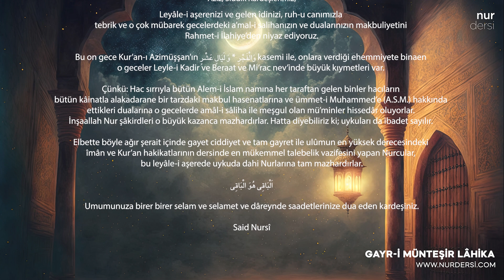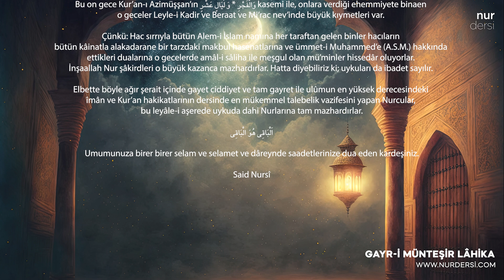LEYALE-İ AŞERE (ZİLHİCCE) | Gayr-i Münteşir Lâhika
🌹Bir rivayette Peygamber Efendimiz Hz. Muhammed (sav):
“Ayların efendisi Ramazan, saygıya en layık olan ay ise Zilhicce’dir.” buyurmuştur.

🌹Peygamber Efendimizin (SAV) zevcesi,eşi Hz.Hafsa (r.anha) annemiz diyor ki:
"Resulullah (sav) 4 şeyi terk etmezdi:
1) Aşure günü orucu,
2) Zilhicce'nin ilk 10  günü orucu,
3) Hicri ayın ortasındaki 3 gün orucu ve
4) sabah Namazının 2 (iki) rekât sünneti."

🌹Kur'an'ın senâsına mazhar bu gecelerinizi ve gelecek Kurban Bayramınızı tebrik ederiz...
LEYALİ-İ AŞR
Fecr Suresi
1-2. Ayetler:
وَالْفَجْرِۙ ﴿١﴾
 وَلَيَالٍ عَشْرٍۙ ﴿٢)
﴾1﴿: *Yemin olsun* şafak vaktine;
﴾2﴿: *On geceye*

Aziz,sıddık kardeşlerim
Bütün ruh ve kalb ve aklımla sizin leyali-i aşerenizi tebrik ederiz.
Bizim şirket-i maneviyemize büyük kazançları edeceklerini rahmet-i İlahiyeden niyaz ederiz.
(ONÜÇÜNCÜ ŞUA | Bediuzzaman Said Nursi)

🌹 Rasûlullah* *ﷺ* *şöyle buyurdu:
"ALLAH'a ibadet edilecek günler içinde
ZİLHİCCE' nin
İLK  10  GÜNÜNDEN
daha sevimli günler yoktur.
O günlerde tutulan
her günün orucu
BİR SENELİK ORUCA,
Her gecesinde
KILINAN NAMAZLAR  DA
KADİR GECESİNE
denktir."🌹
(Tirmizi, Savm 52,
İbn-i Mace, Sıyam 39)

Rabbim yaptığınız, yapacağınız DUALARI ibadetleri ve salih amellerinizi dergah-ı izzetinde kabul etsin İNŞÂALLAH.  *AMİN*